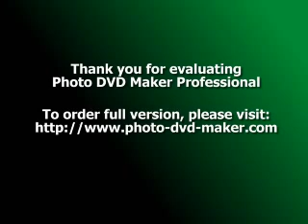Iyengar Yoga For Stress Relief - 5 Questions You Must Ask to Find a Great Yoga Teacher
Iyengar Yoga provides great stress relief and other health benefits. The Mayo Clinic recommends yoga for stress management and relaxation, and medical journal articles have proven that you can use Iyengar Yoga for stress relief and to treat serious medical conditions such as arthritis, back pain, carpal tunnel syndrome, depression and multiple sclerosis.

How do you make sure that you get the great stress relief and other benefits of yoga? Easy! Ask any yoga teacher the questions listed below. If the answers you receive closely match the ideal answers, you have found a great teacher.

Question 1: Do You Practice Yoga Now?

Ideal Answer: Yes, I practice yoga every day.

If you wanted to learn to ride a bicycle, would you take lessons from someone who wrote a book about bicycles but had never actually ridden a bike? Only if you wanted to find the quickest way to fall off the bicycle! No amount of reading or theoretical knowledge will enable you to understand how to ride a bicycle. Sooner or later you have to get on the bike. The same is true of yoga. Only someone who is currently practicing yoga can safely and effectively teach you how to do yoga.

Question 2: Are You Currently Taking Lessons With a Yoga Teacher?
Ideal Answer: Yes, I study with a qualified teacher in a recognized yoga teaching style.

Even your yoga teacher needs a yoga teacher. Why? Yoga is a process, and there is always more to learn. Everyone learns more about yoga by getting feedback from a great teacher. You want your yoga teacher to be aware of the latest discoveries on how to teach yoga. The best way for your teacher to do this is to take lessons with another yoga teacher.